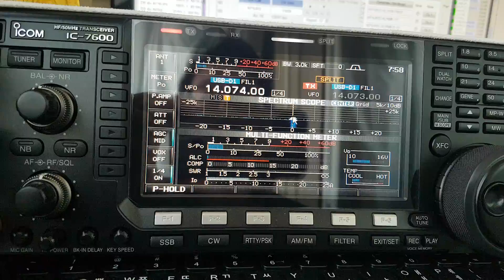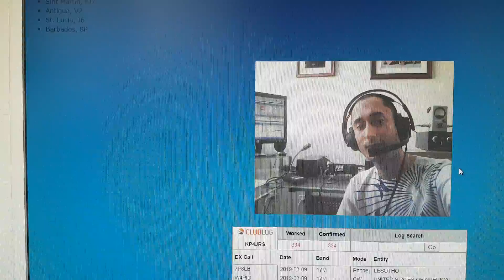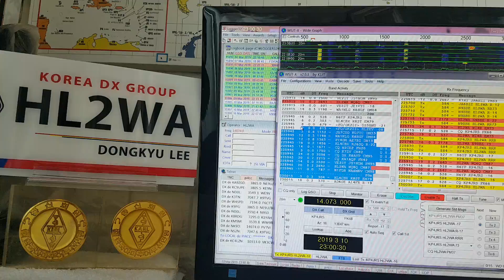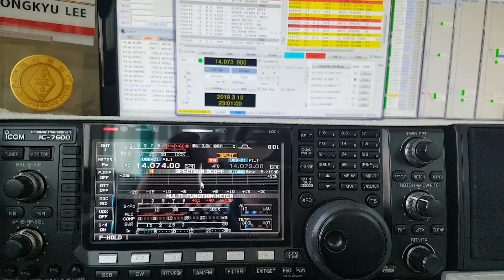KP4JRS, Puerto Rico , Caribbean Sea, 14MHz, FT8, Worked by HL2WA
Puerto Rico,  Caribbean Sea, 20m Band, FT8, SPE EXPERT1.3K-FA, Hex Beam Antenna, K4KIO, IC-7600, Worked by HL2WA